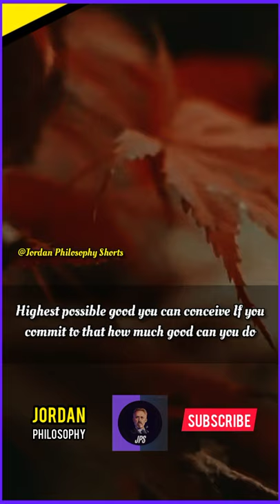" This will be BETTER for your Family " - Jordan Peterson jordanpeterson motivational JPS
Philosophy Shorts
shorts philosophy
philosophyshorts
philosophy shorts
Jordan Peterson
Jordan Peterson Motivational

Philosophy Shorts
shorts philosophy
philosophyshorts
philosophy shorts
Jordan Peterson
Jordan Peterson Motivational